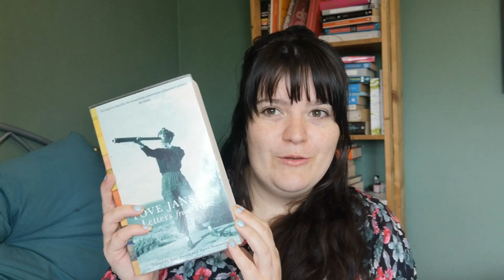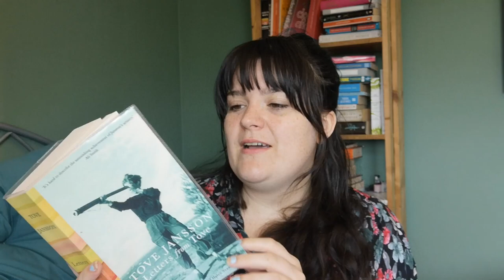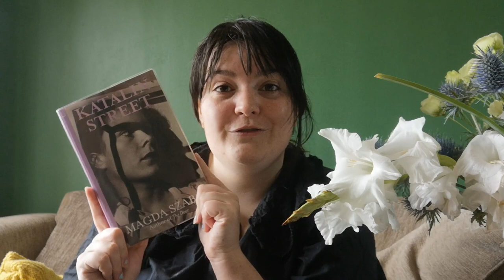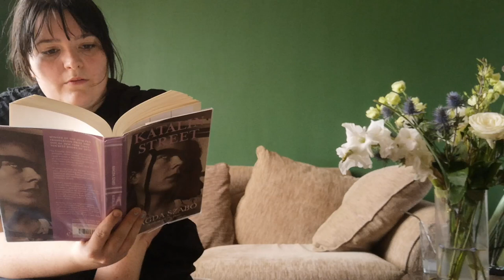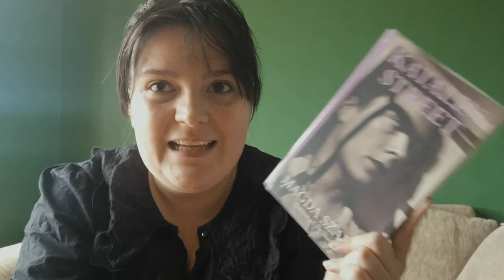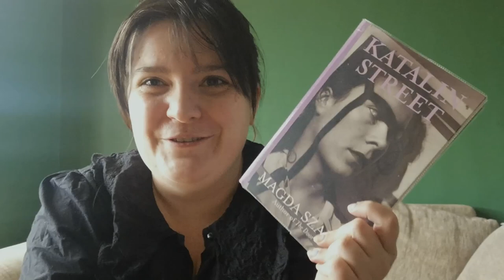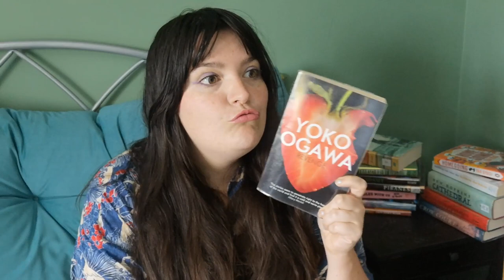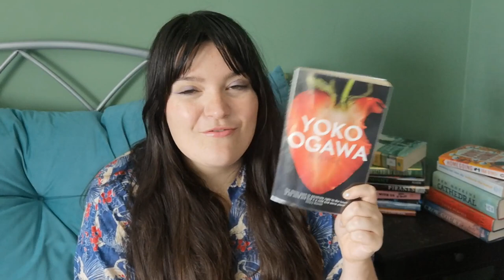Reading Books by Women in Translation | WITReadathon | Readathon Reading Vlog | Sick of Reading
Hello Friends! August is Women in Translation month and with that comes the WITReadathon. This week I read four books in translation, including a classic novel, a short story collection, a memoir and a poetry collection. I hope you enjoy this readathon reading vlog!

Books Mentioned
Katalin Street by Magda Szabo

Negative of a Group Photograph by Azita Ghahreman trans. Elhum Shakerifar and Maura Dooley